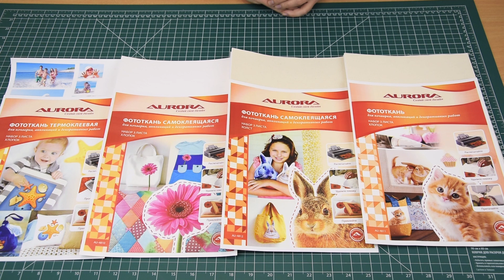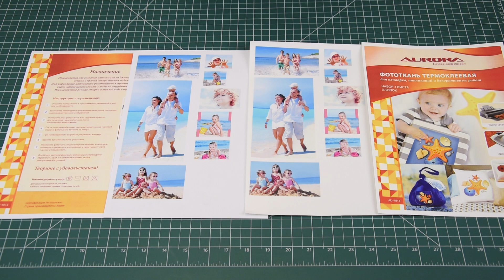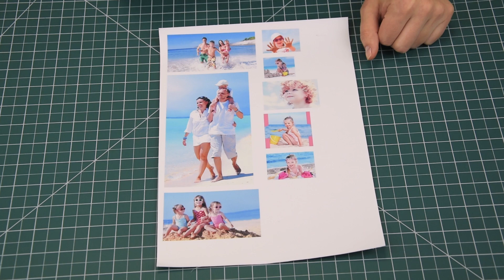Как перевести фото на ткань?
КАК ПЕРЕВЕСТИ ФОТО НА ТКАНЬ? СОЗДАЕМ ПАННО ВОСПОМИНАНИЙ.

Закончился сезон летних отпусков.
И так хочется сохранить теплые воспоминания.
Сшить своими руками одеяло или настенное панно с любимыми фотографиями - прекрасная альтернатива обычной фоторамке!
Из видео вы узнаете, как легко перевести фотографию на ткань; на что способна двойная игла; базовые навыки свободно-ходовой стежки.
Результат  просмотра видео станет готовое панно, украшенное декоративными строчками, стежкой и конечно же, вашими фотографиями!

ЧТО ВАМ ПОТРЕБУЕТСЯ:
Ткань для основы (желательно тематическая панель)
Дополнительно - лоскутки разного дизайна и ткань для оборотной стороны изделия.
Двусторонний клеевой наполнитель AURORA
Фототкань AURORA AU-4813
Лапки AURORA:
    AU-130 для пришивания бисера;
    AU-158 для пришивания лент и тесьмы;
    AU-110 открытая для пришивания аппликаций;
    AU-119 для вышивания и квилта.
Раскройные инструменты AURORA (ножницы, нож, коврик, линейки)
Двойная игла Schmetz для декоративных строчек
Вышивальные и декоративные нитки Madeira

Где купить товары бренда Aurora - магазины "Мир шитья" в Санкт-Петербурге и Москве, а также интернет-магазин "Мир шитья"